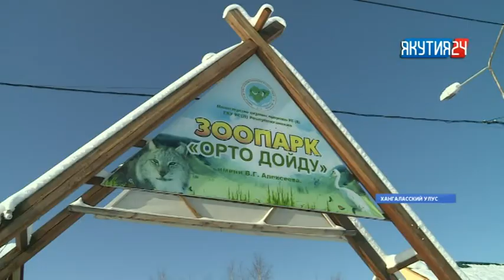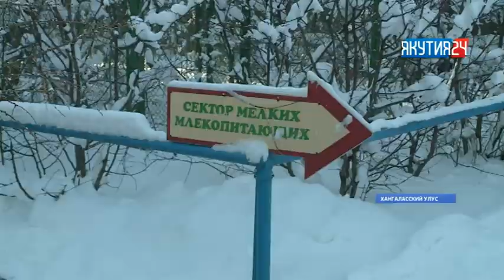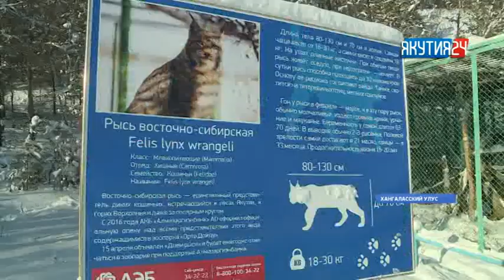Колымана и Ломоносов отмечают свой праздник